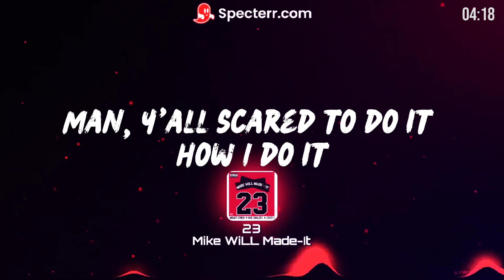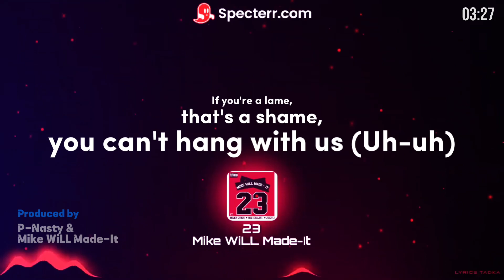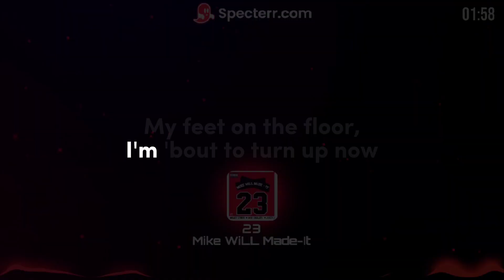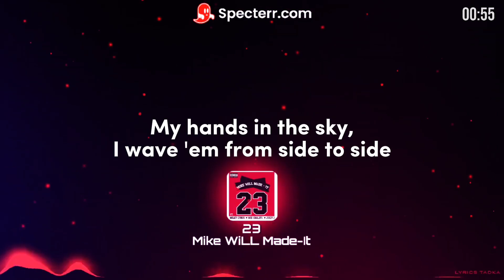Mike WiLL Made-It – 23 (Explicit) (Lyrics)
Mike WiLL Made-It – 23 (Explicit) (Lyrics) ft. Miley Cyrus, Wiz Khalifa, Juicy J

TIMESTAMPS

00:00 – INTRO
00:13 – CHORUS
00:28 – POST–CHORUS
00:41 – VERSE 1
01:09 – PRE–CHORUS
01:22 – CHORUS
01:36 – POST–CHORUS
01:50 – VERSE 2
02:17 – PRE–CHORUS
02:31 – CHORUS
02:45 – POST–CHORUS
02:59 – VERSE 3
03:26 – PRE–CHORUS
03:39 – CHORUS
03:54 – POST–CHORUS

Mike WiLL finally dropped off his highly anticipated lead single from his Interscope debut.

Lyrics

[Intro: Mike Will, Wiz Khalifa]
Ah-ha
I'm so fresh, man (EarDrummers)
Man, y'all scared to do it how I do it (tahahaha)

[Chorus: Miley Cyrus and Juicy J]
I'm in the club, high on purp with some shades on
Tatted up, mini skirt with my J's on (you know it)
(In the club, high on purp with some shades on)
(Tatted up, mini skirt with my J's on)

[Post-Chorus: Juicy J]
J's on my feet (you know it)
So get like me (mm-hmm)
J's on my feet (we trippy)

I be in the club (the club), standin' on the couch (the couch)
In them Wolf Greys (what?), like it's my house (I'm home)
Drinkin' out the bottle, I got no respect (ayy)
Lookin' like a model who just got a check (change)
I back it up, 'cause I don't give a fuck (I don't)
If you're a lame, that's a shame, you can't hang with us (uh-uh)
I'm MC Hammer fly (Fresh!), you can't touch (Nope!)
J's so fly I should work at Flight Club

Put on my J's and dance the whole night away
I'm naughty by nature like I'm Hip-Hop Hooray
My hands in the sky, I wave 'em from side to side
My feet on the floor, I'm 'bout to turn up now

(Tatted up, mini skirt with my J's on) (we trippin'!)

[Post-Chorus: Juicy J]
J's on my feet (you know it) (tahahaha)
J's on my feet (we trippy) (uh)

I be rockin' J's or I be rockin' Taylors
I got lots of flavors, my kick game is major
More kicks than the players, call me up, I'm scorin'
Hit it like a free throw, tongue out like I'm Jordan
Smiley (Miley), Miley (Miley)
Come swing the thing right by me (by me)
Got a joint if you wanna get stoned
Got choppers if they wan' try me (if they wan' try me)
Pro athlete, I'm not no wannabe (wannabe)
Waitress asked how many bottles? I said 23

Put on my J's and dance the whole night away (tahahaha)
I'm naughty by nature like I'm Hip-Hop Hooray (uh)

[Post-Chorus: Juicy J]
J's on my feet (we trippy) (Mike WiLL-) (yes-sir)

I stay showin' out (mm-hmm), my kick game is a beast (mm-hmm)
I got 30 pairs of J's that ain't never been released (you know it)
Flu game 12 (ho), Space Jam 11 (bitch)
On the hype beast sick, they gon' need a paramedic (case)
Turn up, turn up, turn up (turn up), I get trippy, I stay live (ho)
All this purple in my cup, match them grape five (we sippy)
I'm so high, I got three bitches that go bi (pussy)
I'm so fly, I'm gettin' head like a blow dryer

[Post-Chorus: Juicy J]
J's on my feet (we trippy) (Mike WiLL-)
Song by
Mike WiLL Made-It (@MikeWillMade-It)